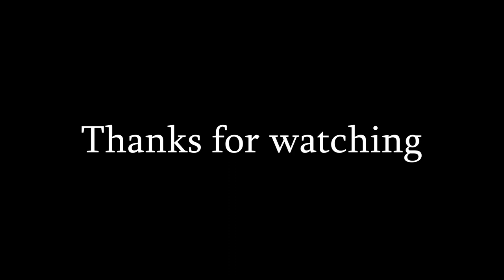Halls of Maney Manor Gameplay Video #1